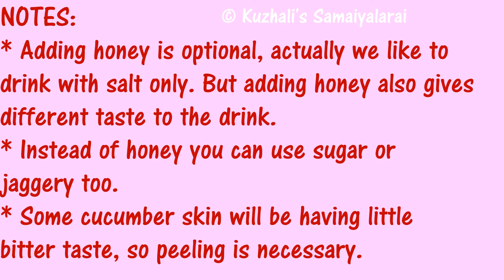CUCUMBER MINT COOLER/CUCUMBER COOLER/CUCUMBER MINT JUICE(வெள்ளேரி ஜூஸ்)- SUMMER RECIPES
CUCUMBER MINT COOLER/CUCUMBER COOLER/CUCUMBER MINT JUICE(வெள்ளரி  ஜூஸ்)- SUMMER RECIPES

Simple cooling healthu cucumber juice  வெள்ளரி  ஜூஸ்

INGREDIENTS:
                                    2 Cucumbers
                                    ¼ cup tightly packed mint leaves
                                    1 lemon
                                    Honey to taste
                                    Salt to taste
                                    Few Ice cubes
                                    2 cups water

To get the update of new recipes posted in my blog please do subscribe to my blog or like my facebook page or follow me on pinterest or add to your google + circle.